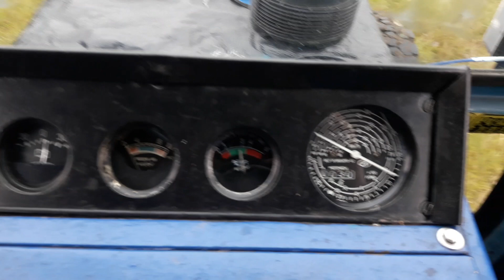МТЗ-82/ MTZ-82. (29.10. 2023).